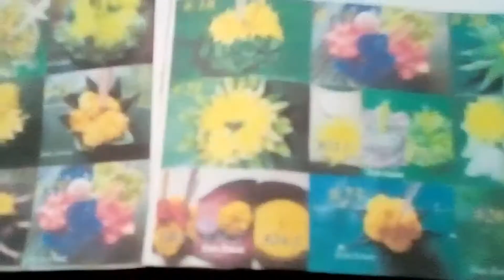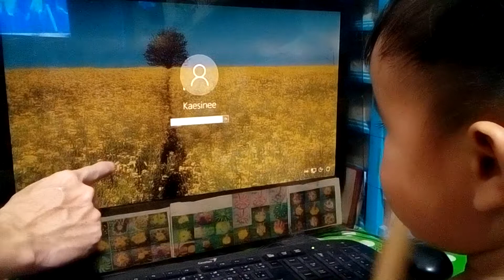ธีร์เกรท ดูกระทง!?!?!?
นี่เพิ่งเดือนเจ็ด เขาลอยกระทงกันเดือนสิบสองนะธีร์เกรท  ทำไมธีร์เกรทจะดูกระทงล่ะ ไปดูกัน